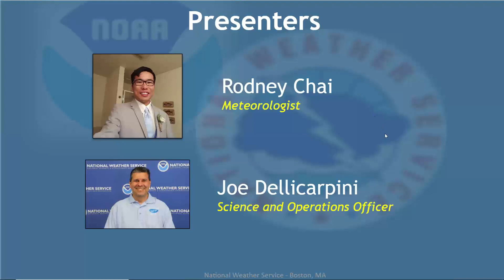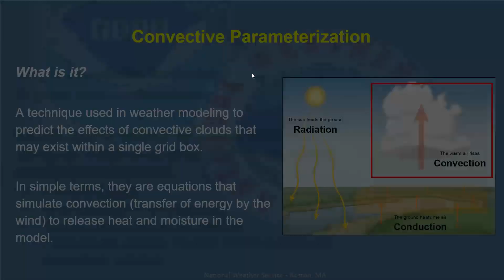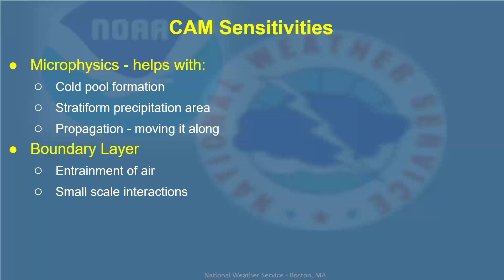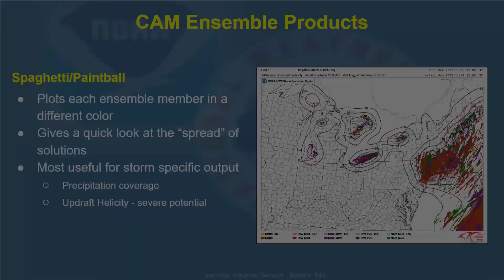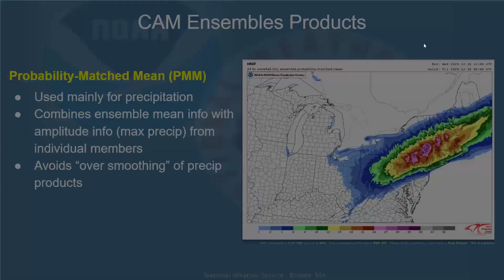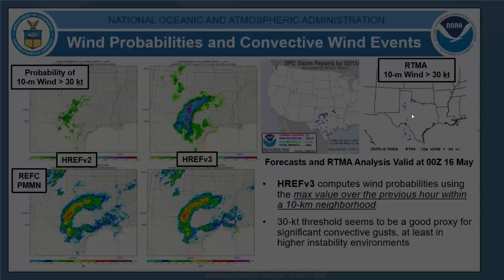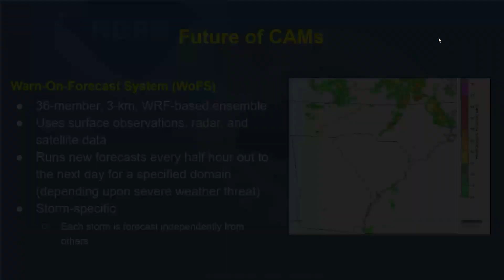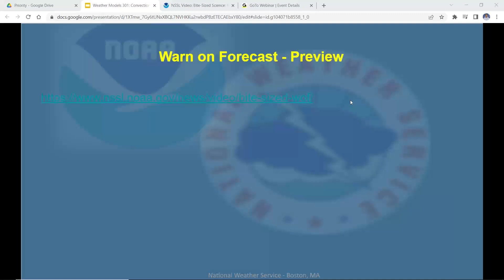Weather Models 301 - Thunderstorms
How do weather models forecast thunderstorms? Join us as we take a look at how the different models simulate thunderstorm development and how that affects other fields in the model. We'll also give you a preview of things to come in the modeling world over the next few years.